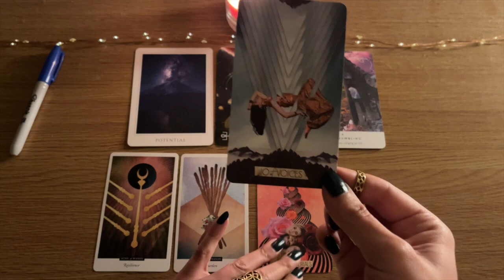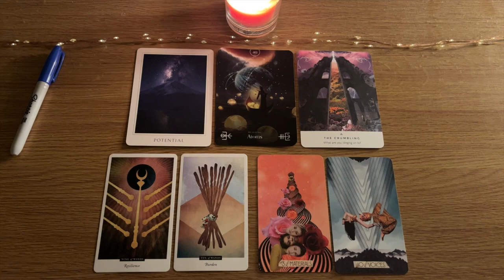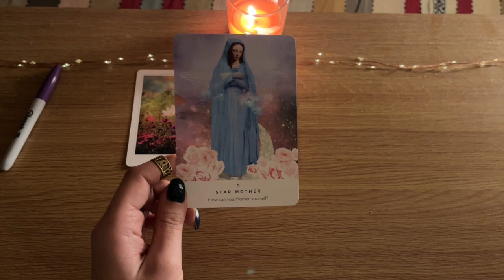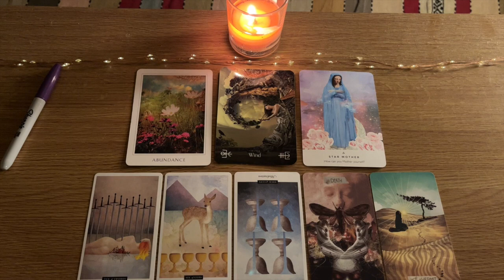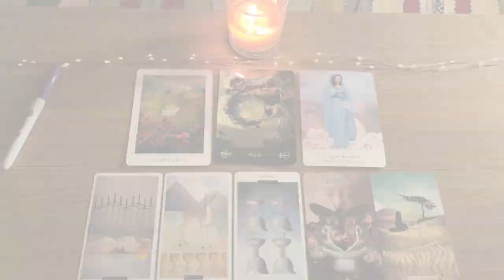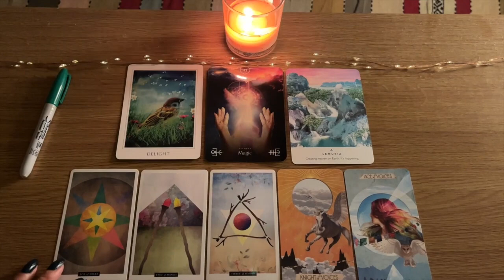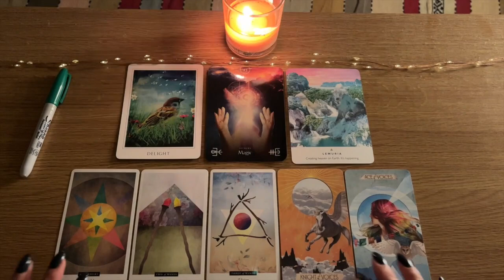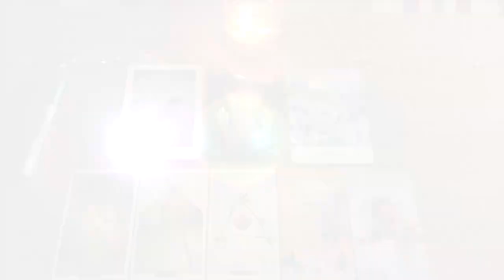GOOD NEWS ABOUT LIFE! Pick A Reading - Tarot & Chill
Welcome to Tarot & Chill. My name is Nisha. This is a "Pick A Card" Reading to find out some good news about life.

Use your intuition to choose the right reading for you, or feel free to choose multiple readings if you feel drawn to do so. If you have trouble choosing you can refer to this video for some tips

Timestamps:

00:00 Intro / Pick A Reading
00:49 Group 1 - Blue Pen
06:02 Group 2 - Purple Pen
12:02 Group 3 - Green Pen

If you want to help me continue to give free readings I would be super grateful!

Remember that Tarot can be a useful tool for self-discovery, but you should always base your real life decision making on facts and what you know to be true, rather than what any reading says. This is a general collective reading so it won't resonate with everybody, but hopefully you'll enjoy watching it anyway. If the reading helps, great! If not, please move on. I will remove any angry, hateful comments and do not recommend watching tarot readings when you are angry in the first place :) I also do not recommend watching love readings or “your person/they” readings for people you do not know, do not like, or do not have any significant relationship - there is really no point unless the relationship is worth asking about. Please use common sense when watching readings online. Tarot readings are not intended to replace financial, legal or medical advice.